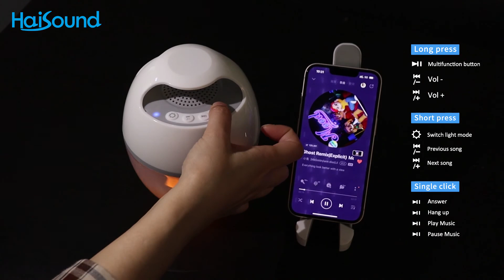HK602F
Wireless speaker with flame display,IP68 waterproof
1. Blue tooth version V5.3 ,compatible V4.2 and V2.1+EDR
2. Battery capacity 2500mAH lithium battery 3.7V
3. Working hours 5-7 hours
4. Freequency 2400MHz-2480MHz
5. LED flame light show
5. Protocol A2DP/AVRCP/HFP/HSP/OPP/HID/SPP/PBAP/GATT/SM.
6. Communication distance 15-25meters
7. Speaker Mono mixing output 4Ω6W, high-fidelity
8. Casing color: Apple white, blue, purple, orange, optional